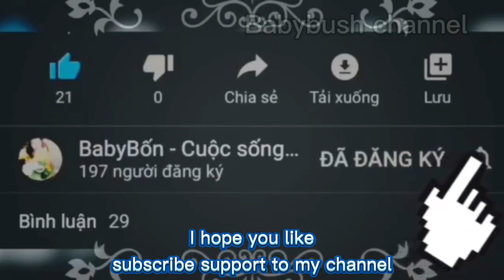Mẹo TRỊ HO dân gian cho bé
1. Chữa bệnh, viêm da cho bà bầu, trẻ nhỏ
2. Rau diếp lá dày giúp hạ sốt
3. Tác dụng của lá húng quế: giảm căng thẳng và lo lắng
4. Rau diếp cá lá dày giúp làm đẹp da
5. Tiềm năng chống ung thư
6. Lợi ích của lá húng quế: Cải thiện chức năng
7. Giảm hội chứng ruột kích thích
8. Tác dụng của lá húng chanh: Chữa đau bụng kinh ở phụ nữ.
9. Cải thiện thị lực

Mẹ Bốn sinh ra và lớn lên ở Tp. HCM. Bốn chia sẻ đời sống mẹ bỉm sữa, trồng rau vườn, nấu ăn những món quê hương, và vui chơi của gia đình. Mẹ Bốn làm thêm kênh mới cho Bé Đức trẻ trâu tên là KÊNH BABYBUSHKIDS. Mẹ Bốn cảm ơn cả nhà nhiều.

BABYBUSH CHANNEL is purely cooking, travel, life channel which will give you chance to learn.
How to cook Vietnamese food with different recipe and style. I would